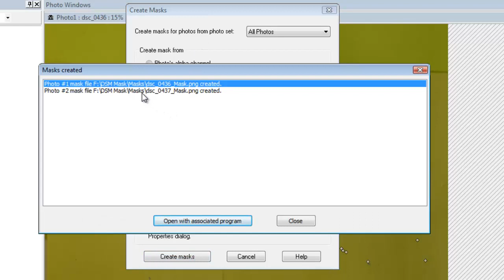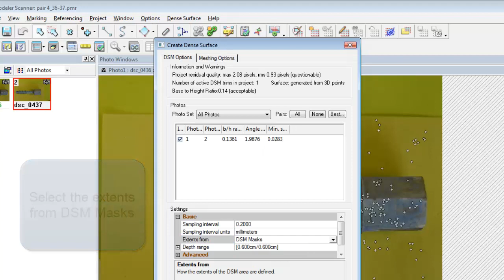Tip - DSM Masks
When creating a PointMesh the region of interest can be isolated using an image mask.  The mask can be created automatically with-in PhotoModeler or manully created in a paint program.